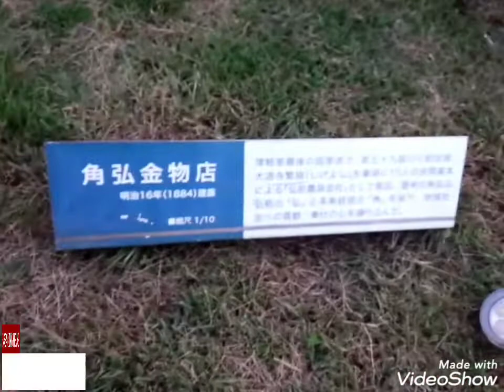青森県の古い建物96 【ミニチュア版13：角弘金物店】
(人 •͈ᴗ•͈)

↓「青森県の古い建物」連続再生リスト。

※ミニチュア建造物は今回で最後です！
あと青森銀行記念館は、修復次第アップしますね〜( ꈍᴗꈍ)
他にもミニチュア版建造物があればアップしてぇズラ♪♪♪

◆現地説明板◆
角弘金物店(かくひろかなものてん)
明治16年(1884年)建築
津軽家最後の国家老で第五十九銀行の創設者、大道寺繁禎(しげよし)を筆頭に15人の民間資本による「弘前農具会社」として発足。
屋号の角弘は弘前の「弘」と多角経営の「角」を採り地域社会の貢献・奉仕の心を盛り込んだ。

名　称　角弘金物店(ミニチュア建造物)
建造物　14棟(うち５棟が現存)
見学料　無料(屋外にあり)
所在地　青森県弘前市大字下白銀町２−１(追手門広場内)